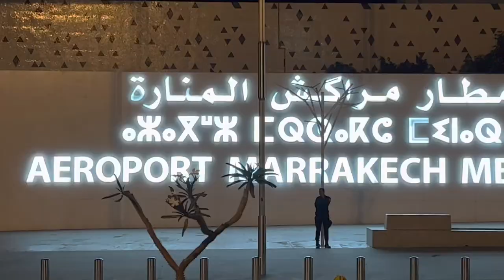The trip to the trip - travelling to Marrakesh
Big thanks to the following companies who support me in my endeavours:
Giant Bicycles,
Weldtite,
Hutchinson Tyres,
Robens Tents,
Luchos Dilitos,
Attacus Cycling,
Exposure Lights